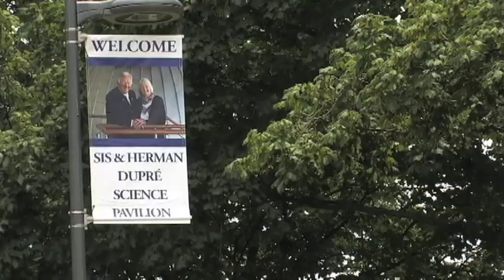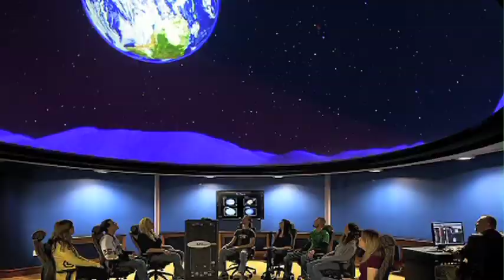The Sis and Herman Dupré Science Pavilion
Nearly 500 Saint Vincent College alumni, friends, and representatives of foundations, corporations and other organizations witnessed the ceremonial dedication of the first phase of the $39 million, 110,000 square feet Sis and Herman Dupré Science Pavilion, a state-of-the-art educational facility that will provide classrooms, laboratories and offices for the Herbert W. Boyer School of Natural Sciences, Mathematics, and Computing. The Pavilion is named in recognition of a $7.6 million gift from the family and friends of Mr. and Mrs. Dupré, many of whom were present for the program. The campus was decorated with colorful banners depicting the Duprés and geraniums, favorite flower of the Duprés, also lined the walkways and atrium. Mr. Dupré is a graduate of the Class of 1953 and is renowned for his patents in artificial snow-making and legendary ownership of Seven Springs Mountain Resort.